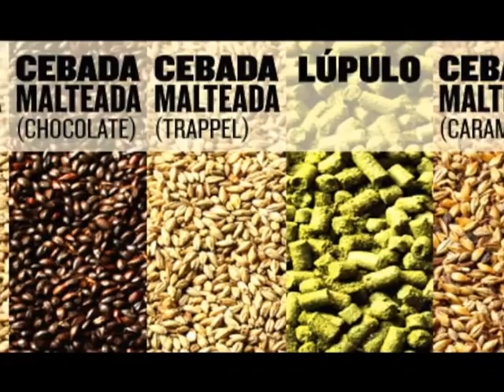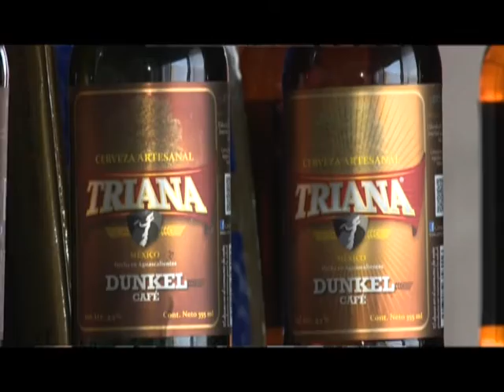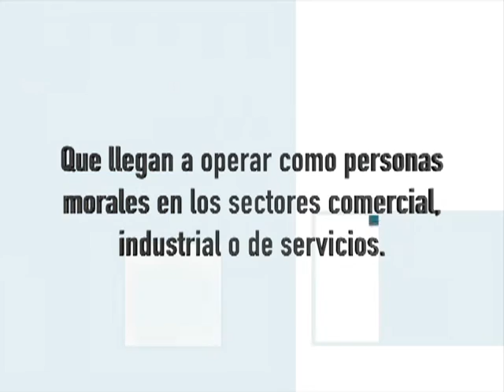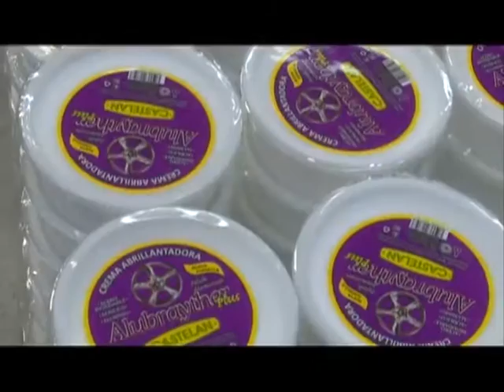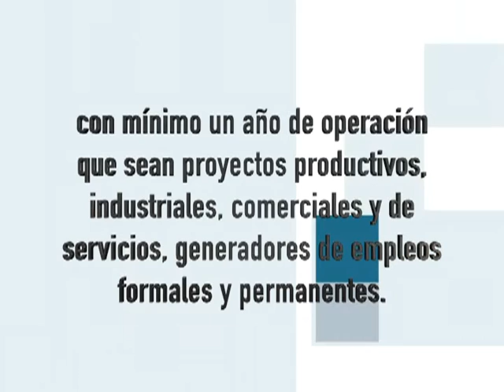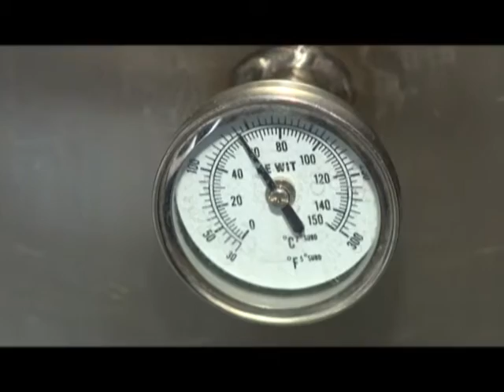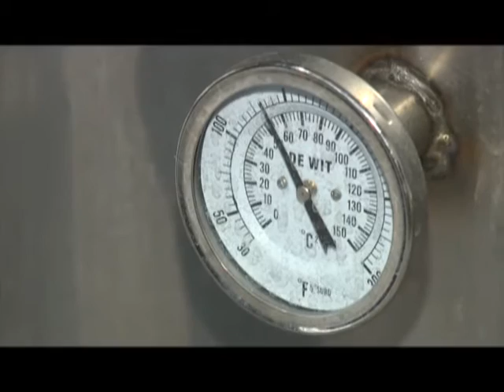Manos Hidrocálidas "Cerveza Triana" Producción Aguascalientes TV